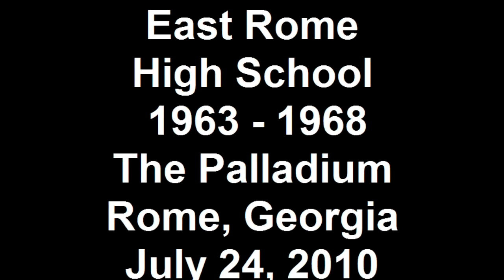East Rome High School 1963 1968 The Palladium Rome, Georgia July 24, 2010